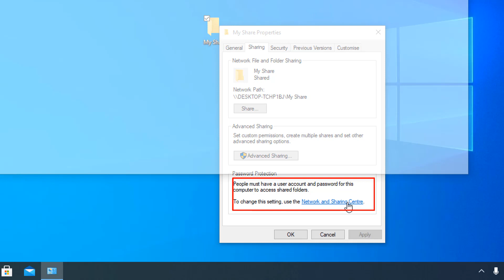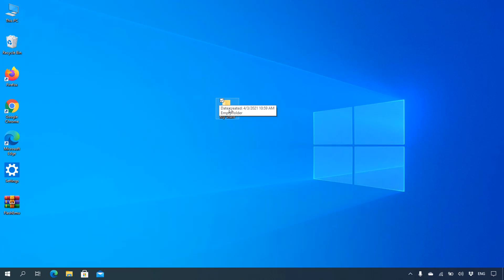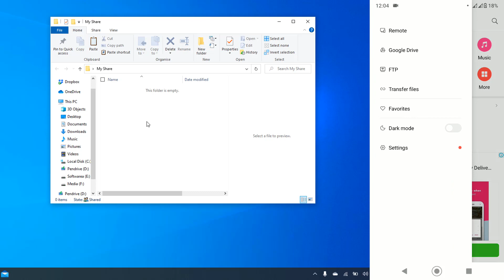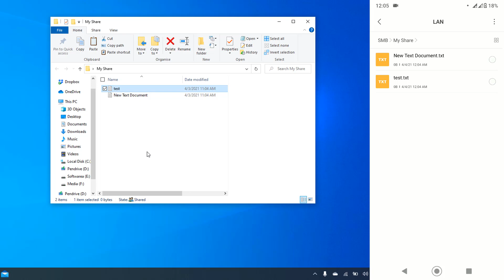How To Share Folder From PC To Mobile Via WiFi - Access Windows Folder From Android(Without Shareit)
Let's access windows folder from android without shareit app. In this videos I am going to show how to share folder from pc to mobile via wifi. Watch the videos and enjoy!